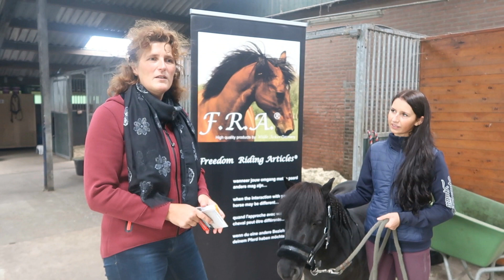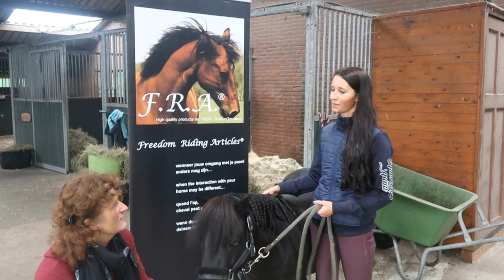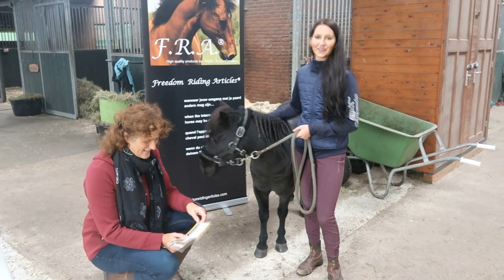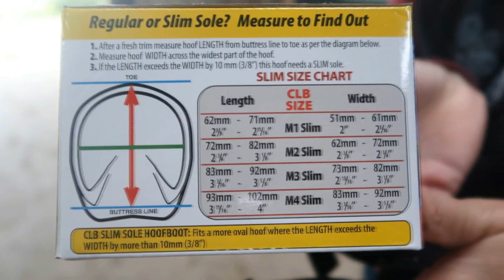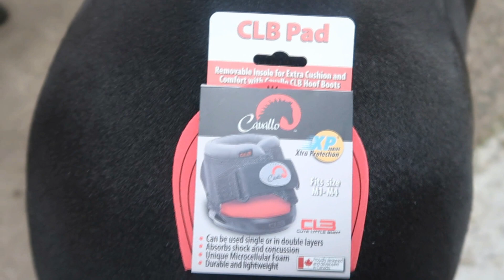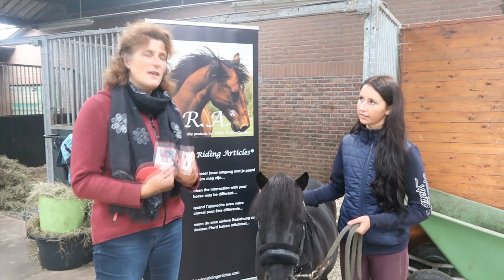F.R.A. Cavallo hoefschoenen aanmeten + WINACTIE | #31 | HorseFitShop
LET OP WINACTIE!
- Laat een reactie achter waarom jouw kleine pony deze boots verdient
- Sonja helpt je graag (online) met het vinden van de juiste maat, mocht je de winnaar zijn geworden!

Vandaag is Sonja Tiehuis van de Wilde Aecker, groothandel die gespecialiseerd is in merken zoals F.R.A en Cavallo, bij Sterre op bezoek. Sterre wil namelijk heel graag hoefschoenen voor haar shetlander kruising Pien.

Sterre ment graag met Pien, ondanks dat het mennen even op een lager pitje heeft gestaan wil ze dit graag weer oppakken. Sterre vindt ijzers voor haar pony niet nodig en daarnaast zijn de kosten voor ijzers best prijzig, omdat je jouw paard om de aantal weken steeds weer moet laten beslaan. Ze merkte wel dat Pien haar hoeven aardig snel slijten wanneer ze lange ritten maakt met de kar over het asfalt, daarom heeft ze Sonja gevraagd.

Samen met Sonja gaat Sterre de hoefschoentjes aanmeten bij Pien. Gelukkig is dat heel eenvoudig en kan iedereen dat eigenlijk gewoon thuis doen! Ben jij benieuwd hoe? Bekijk dan de video! Dan zie je ook gelijk hoe makkelijk Pien met de Cute Little Boots ervan door gaat.

PRODUCTEN DIE WIJ HEBBEN LATEN ZIEN ♥

ABOUT ♥

Welkom op het kanaal van HorseFitShop! Elke week plaatsen wij, Sterre & Quillemette, een leuke, informatieve video's die alles te maken hebben met een gezond, blij en fit paard! Bekijk bijvoorbeeld een interessante productvideo, een dagje mee op wedstrijd of een handige How To video. Je vindt hier alles voor jouw eigen Happy Athlete!